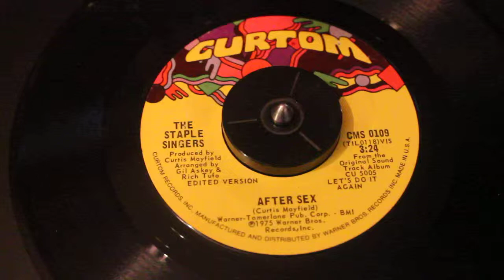THE STAPLE SINGERS - AFTER SEX - CURTOM - SOUL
THE STAPLE SINGERS - AFTER SEX - CURTOM - SOUL CMS 0109 ((TIL 0118) VIS (CURTIS MAYFIELD) 1975 TO SEE INTERVIEWS I CONDUCTED WITH OTHER PEOPLE INVOLVED IN MUSIC